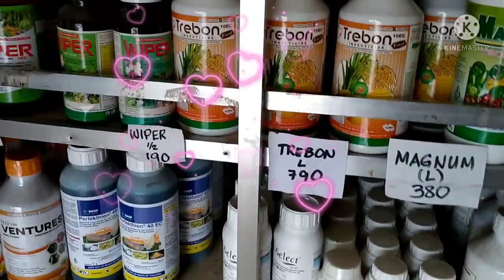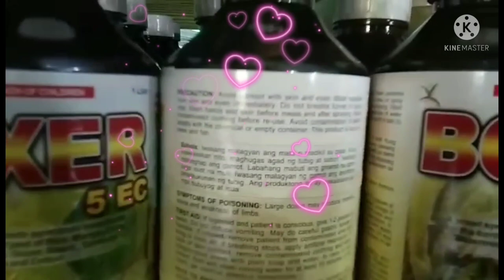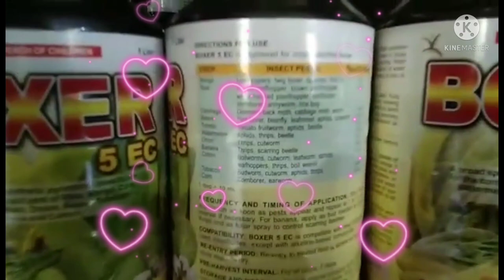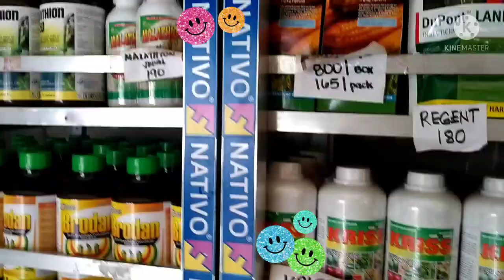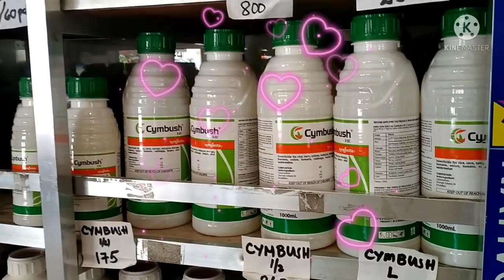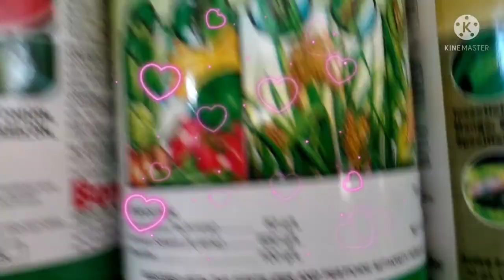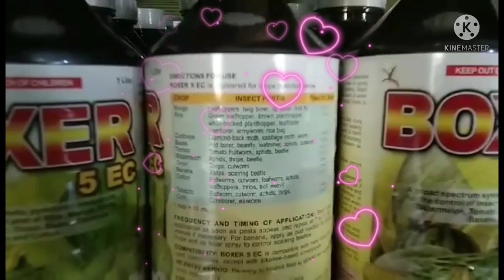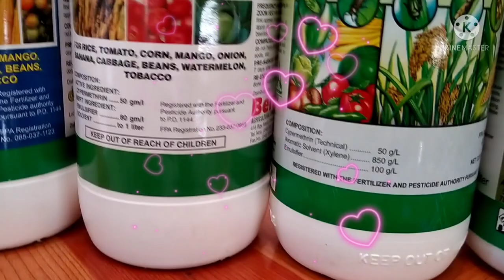Alamin Ang Mga Gamot Na Iisa Ang Active Ingredients Pero Iba iba Ang Pangalan at Ang Gumawa Company.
Halika at Tuklasin po natin ang mga gamot na iisa ang active ingredients pero iba iba ang pangalan at ang gumawang company.. Halika po Alamin po natin.. Enjoy watching at wag kalimutang magsubscribe kung bago pa po kayo sa channel ko at i- click nyo din po ang notification bell at pakipindot na din yung all para lagi po kayong maupdate sa mga next video ko.. Thank you so much..